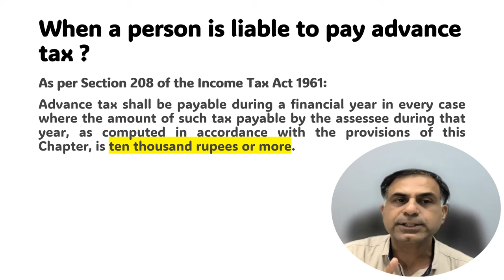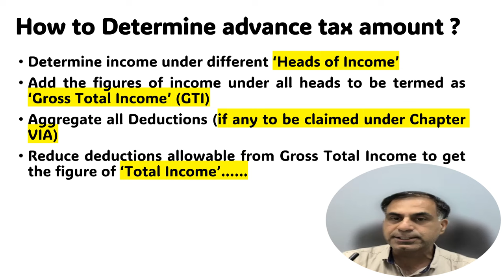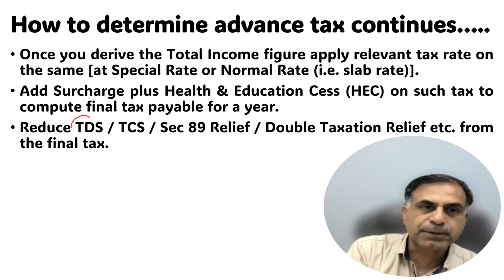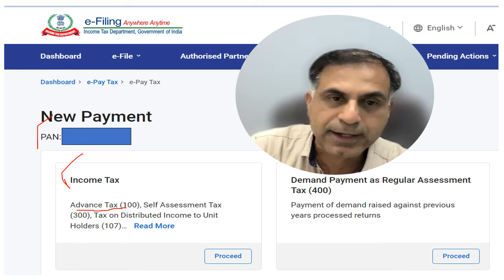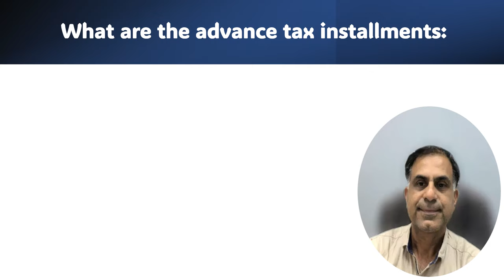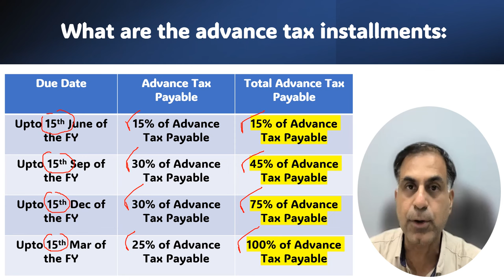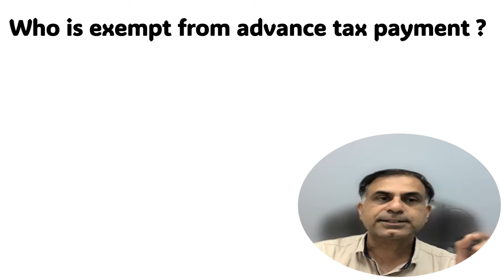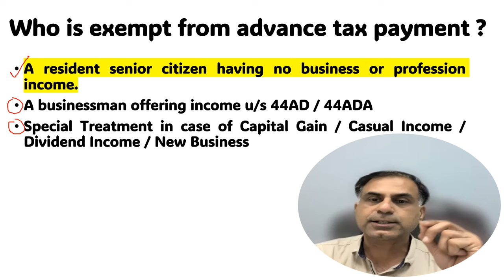Advance Tax : All Aspects Covered !!! | जानिए : एडवांस टैक्स से जुड़े सभी पहलु !!!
Dear Friends, this video is an effort to provide certain highly useful inputs to the assessees at large regarding advance tax in India.